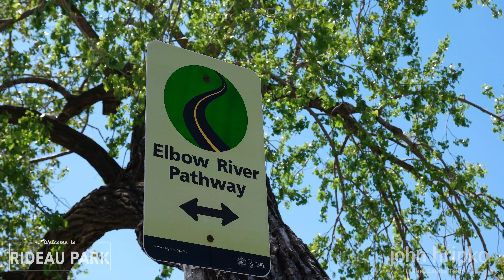Calgary Community Spotlight - Rideau Park - John Hripko Real Estate Team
Discover what Calgary's communities have offer.  This video highlights the community of Rideau Park.  Could this exclusive community be your dream neighbourhood?
John Hripko Real Estate Team